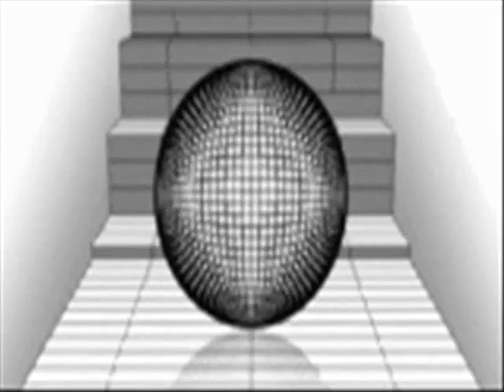likkle sound boi by Urban Alien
Dub tune  by Urban Alien a.k.a Jaimie(jeg)Stewrat
2012
Video by BnB Productions